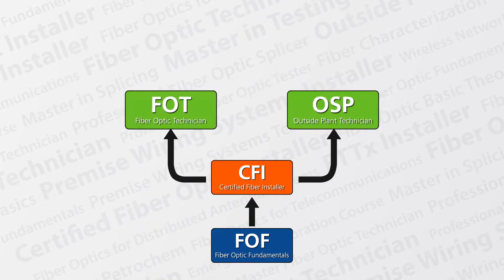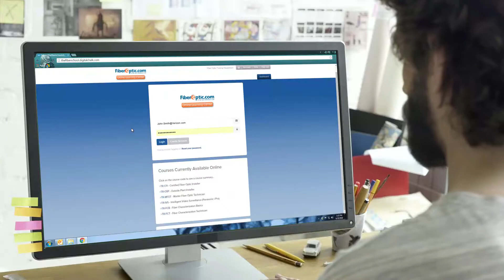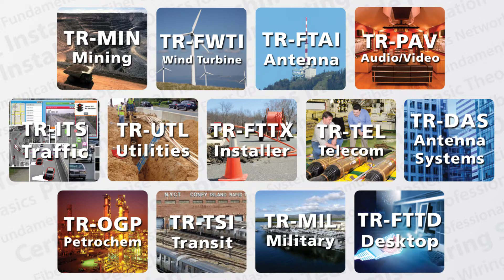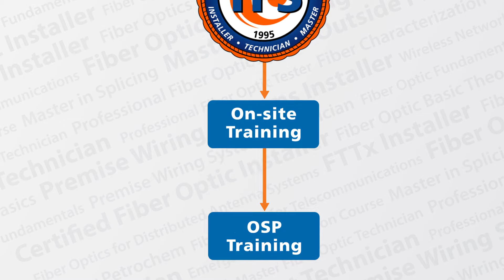TFS Certified Fiber Optic Training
The Fiber School's training courses provide students with the best hands-on labs led by field-experienced trainers. Online lectures can be taken at any time at your pace and at your convenience. ETA Certification validates your skills and proves that you have not only been trained on fiber optic theory, you also have the practical skills necessary to exceed in the field.

Corporate Headquarters
121 Park Avenue
Quakertown, Pennsylvania 18951
United States